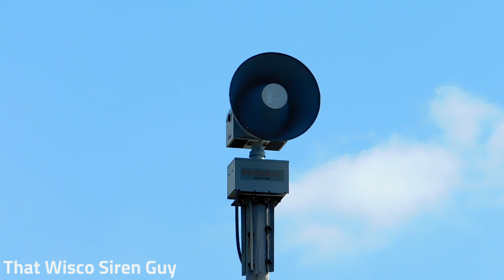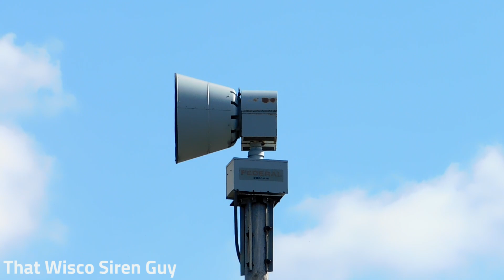FS 2001-DC Roundback - Union Grove WI - Alert & Attack - 4/4/2020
So after a 2 fails today (Whitewater Thunderbolt and Muskego T-128) this was my last hope.  Meeting up with Mitchell (Montecat 33) and Holly (TheSirenGeek) after their Clintonville adventure we decided to go to the roundback for Racine this month.  After we got setup they went ON THE DOT at 4pm so that was epic.

Model: FS 2001-DC Roundback
Location: School Yard Park in Union Grove WI
Test Time: First Saturday of the month at 4pm
Signal: Alert & Attack
Zoomed In Shot: Nikon Coolpix B500
Zoomed Out Shot & Audio: Canon Vixia HF R800

*Do not use my videos or content without my permission*